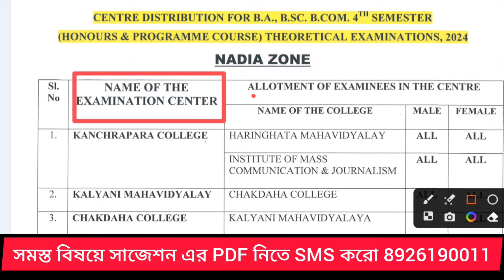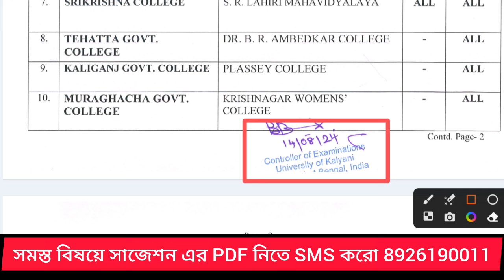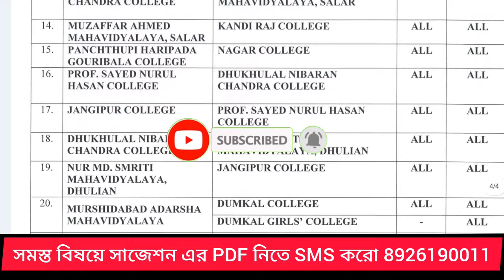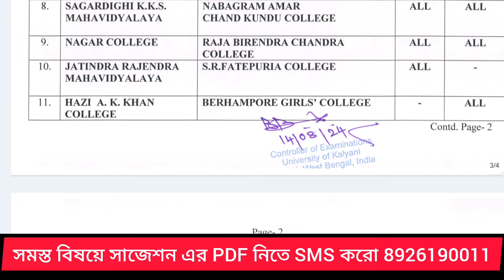Kalyani University 4th Semester Exam Centre 2024 Nadia & Murshidabad Zone All College Centre List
4TH সেমিস্টার জেনারেল এর সমস্ত সাজেশন এর ভিডিও লিংক দিয়ে দিলাম আসা করি দেখো তোমাদের অনেক হেল্প হবে 80-90% কমন পাবে
Kalyani university 4th semester e Exam center notice 2024, 4th semester exam routine 2024, kalyani university 4th semester suggestion 2024, Kalyani university 4th semester examination center notice 2023, ranaghat college a exam kothai, chakdaha College a exam kothai, santipur college a exam kothai, 4th semester sec history suggestion 2024, 4th semester sec political Science suggestion 2024, smart edu tips, educational videos, kalyani university exam update 2024-25